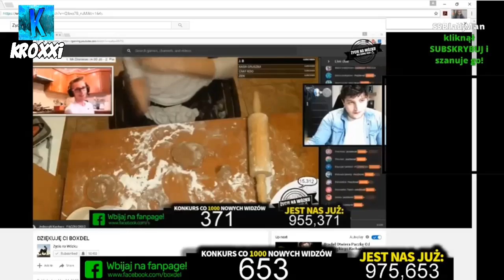BOXDEL DOSTAJE PIZZE OD WIDZA! | Kroxxi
Zostaw komentarz i oceń film! Do każdego komentarza przypnę serduszko :D